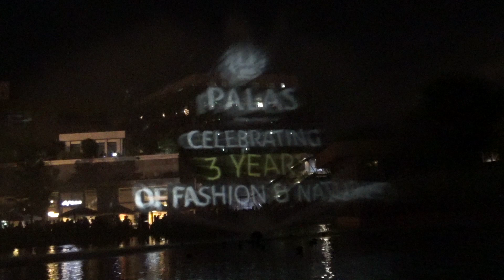Proiectie pe apa PALAS MALL IASI 2015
Pe data de 31 mai si 1 iunie in intervalul orar 22:00 - 23:00 PALAS MALL IASI organizeaza prima proiectie pe apa cu ocazia aniversarii a 3 ani de la inaugurare.